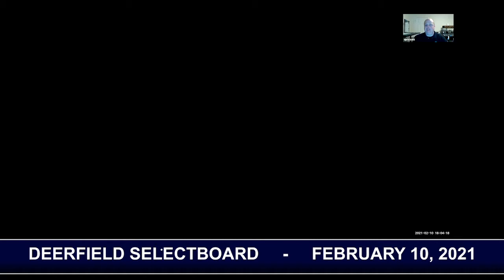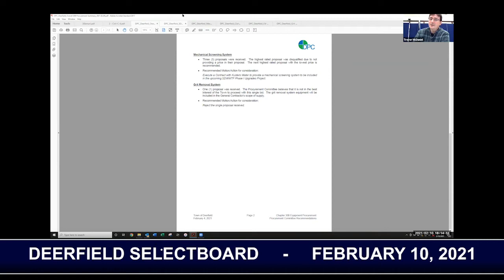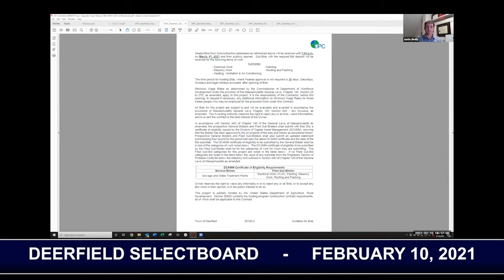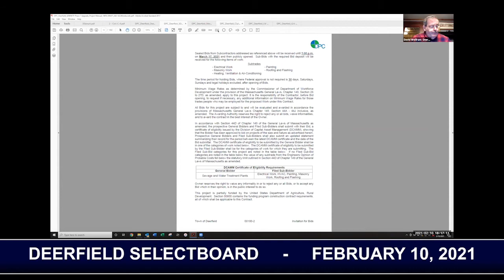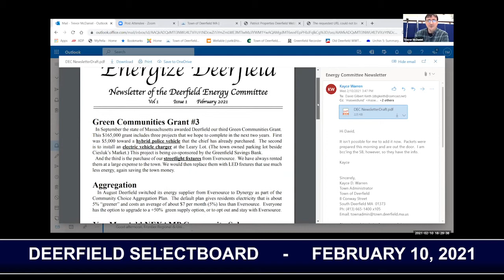Deerfield Selectboard - February 10, 2021